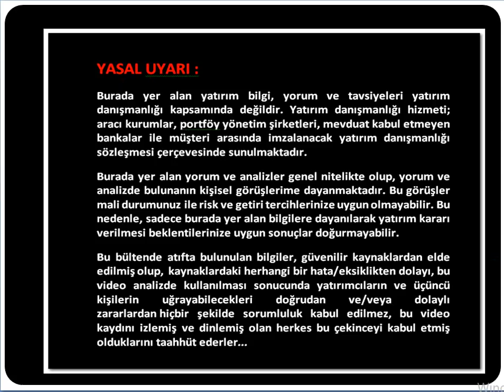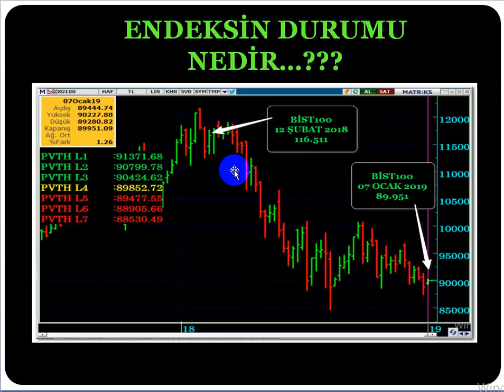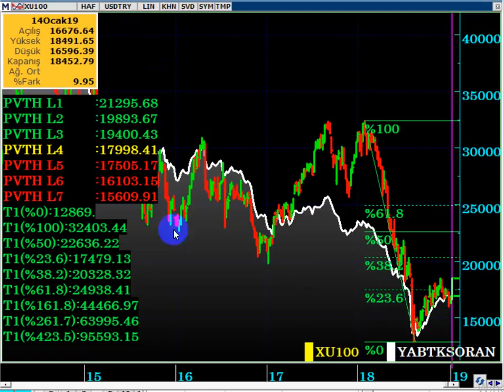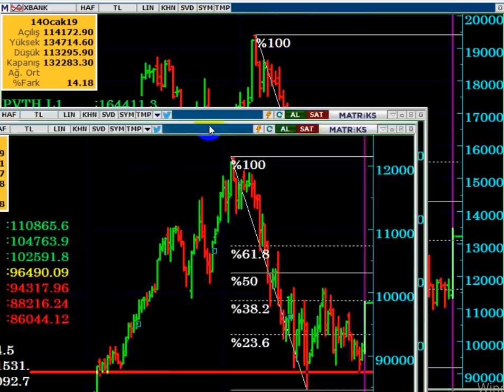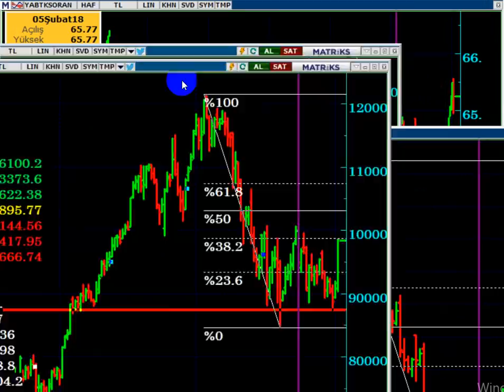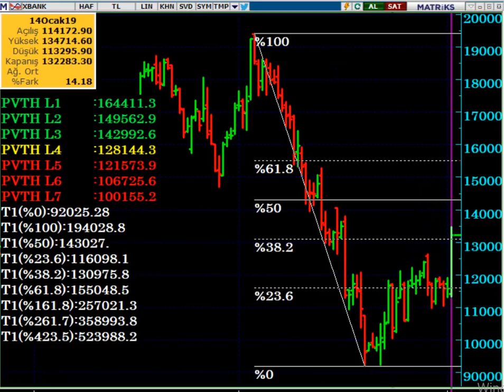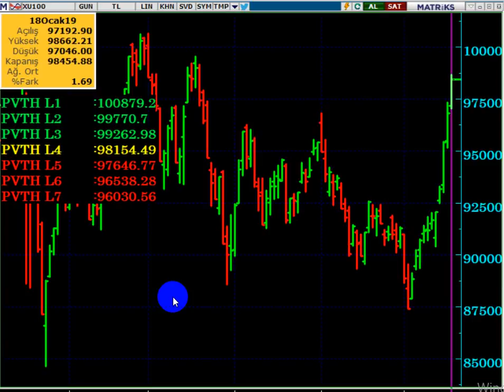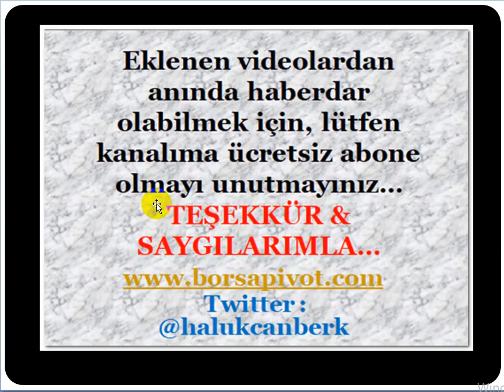BORSA DA 100 BİN DİRENCİ AŞILIR MI...? Endeksin Yükselişi Devam Edecek mi..?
ENDEKSİN HEDEFİ NEDİR...?
BORSA DA 100 BİN DİRENCİ KIRILIRSA NE OLUR...?

Borsa,
Endeks,
Borsa yükselmeye devam eder mi,
100 bin direnci kırılır mı,
Borsa ne olur,
Borsada hedef neresi,
Borsa haftaya ne olur,
Seçimlere kadar borsa ne olur,
Endeksin hedefi nedir,
Seçimlerden sonra borsa ne olur,
100 bin direnci,
Bu hafta endeks ne olur,
Borsa 2019 beklenti,
Bu hafta borsa ne olacak,
Borsada 100 bin geçilir mi,
Endeks 100 bin kırılır mı,
Borsa 120 bine gider mi,
Bankacılık endeksi,
Borsa yabancı payı,
Borsa neden yükseliyor,